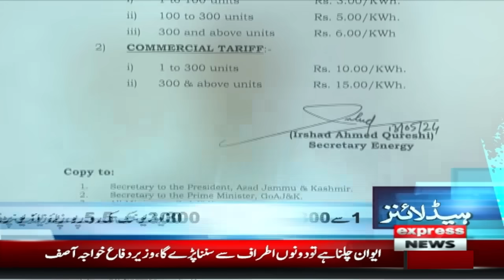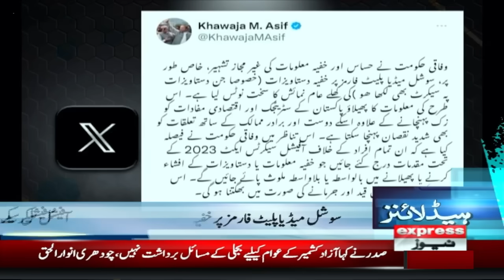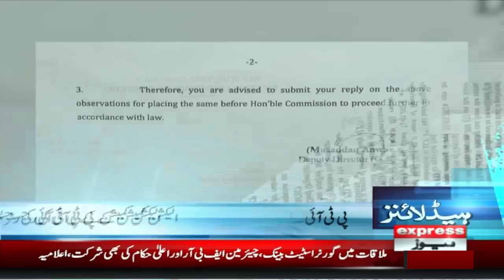PM in action | News Headlines 11 PM | Latest News | Pakistan News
IMF in action | News Headlines 11 PM | Latest News | Pakistan News